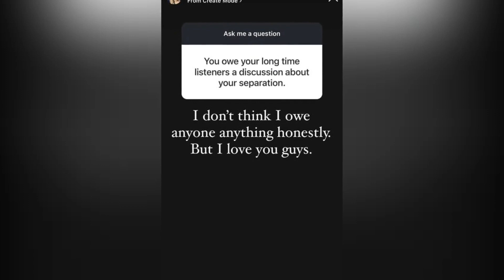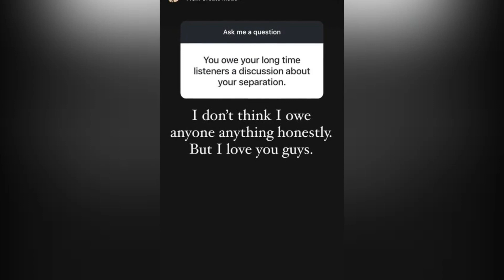Sara Foster Breaks Silence on Tommy Haas Split Rumors!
In this video, we delve into Sara Foster's recent Instagram Q&A where she addressed speculation surrounding her breakup with retired tennis star Tommy Haas. While she maintained her privacy, Sara made it clear that she doesn't feel obligated to explain her relationship status to anyone. We'll also explore her candid advice on relationships, her journey of self-discovery, and the significant changes she's making in her life post-split. Join us as we unpack her honest reflections and what the future may hold for this dynamic duo, along with insights from her popular podcast!